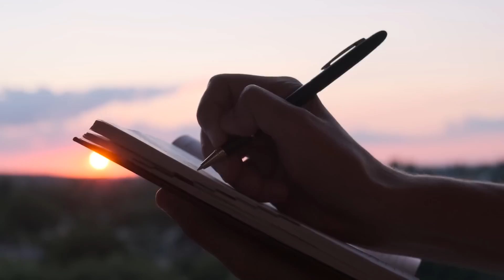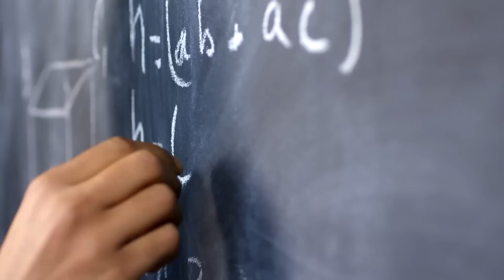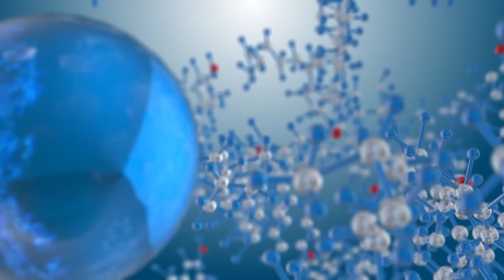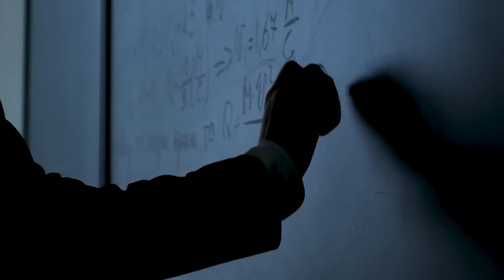Scientists Discovered Aliens Could Destroy Earth This Secret Way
Scientists Discovered Aliens Could Delete Earth From Space This Secret Way

Are we really alone in the universe? Scientists have discovered a shocking secret: aliens may have the ability to delete Earth in a way we never imagined. Learn more about the potential discovery from outer space in this mind-boggling video.